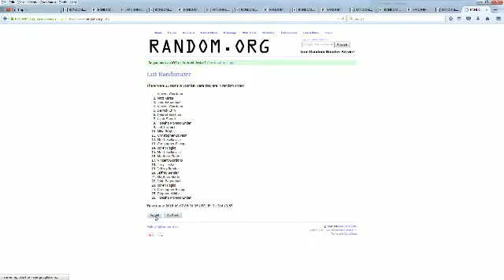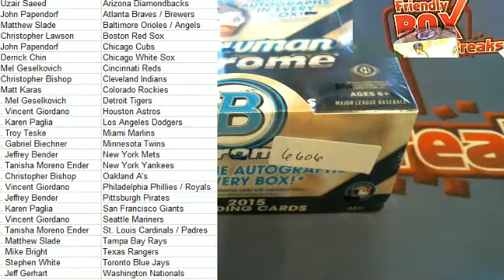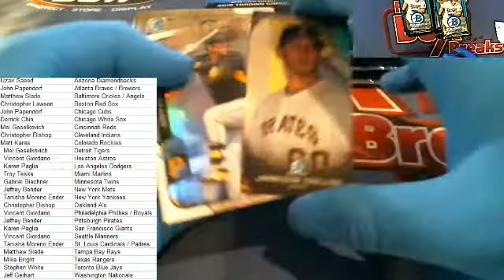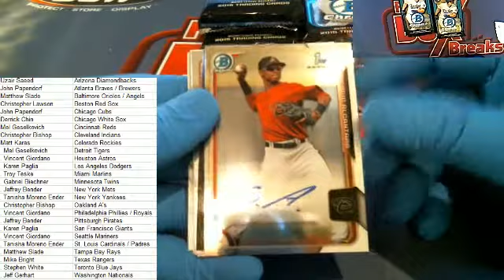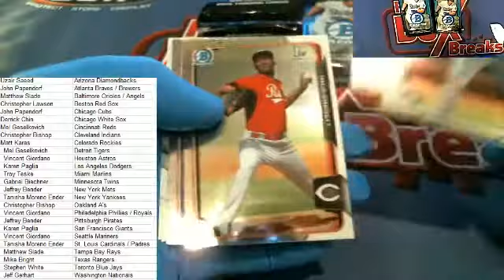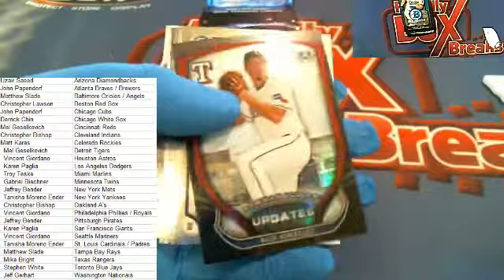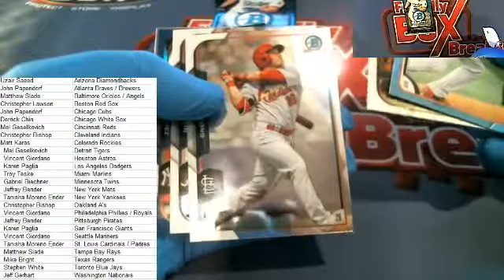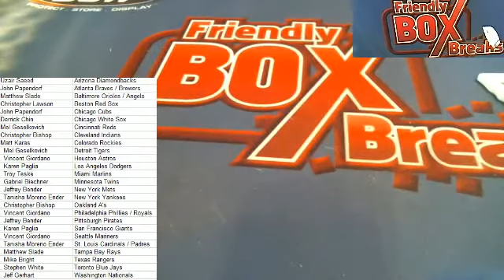2015 Bowman Chrome Jumbo Baseball 6606